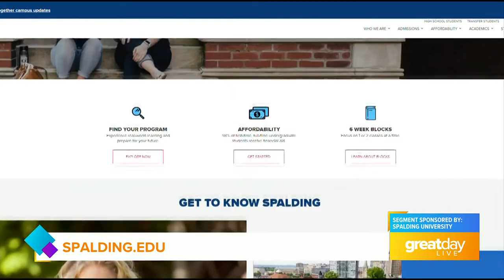GDL: Spalding University on Great Day Live!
Spalding University celebrates graduation season